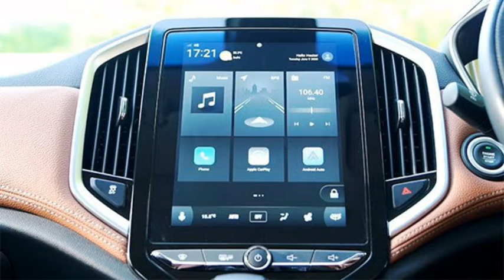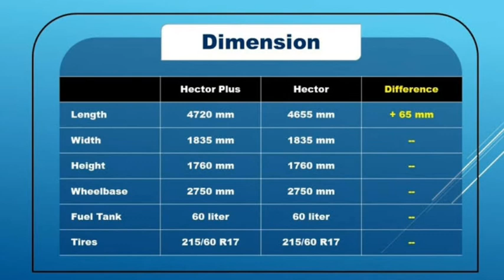MG HECTOR Plus | Features | Review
Mg hector
Mg hector plus

The MG Hector Plus has 1 Diesel Engine and 1 Petrol Engine on offer. The Diesel engine is 1956 cc while the Petrol engine is 1451 cc. It is available with the Manual and Automatic transmission. Depending upon the variant and fuel type the Hector Plus has a mileage of 11.67 to 16.65 kmpl. The Hector Plus is a 6 seater SUV and has a length of 4720mm, width of 1835mm and a wheelbase of 2750mm.